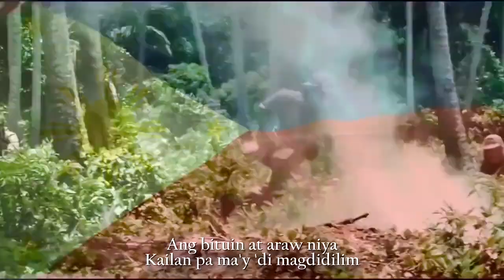ADFDC - The Philippine National Anthem - Lupang Hinirang